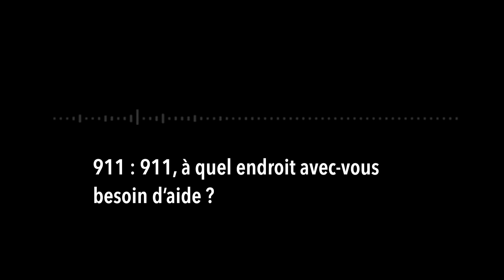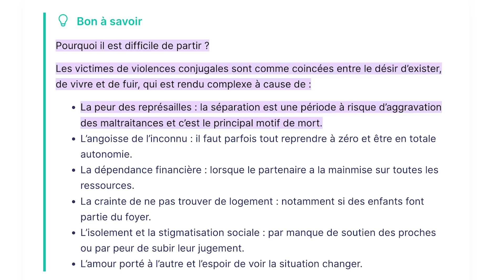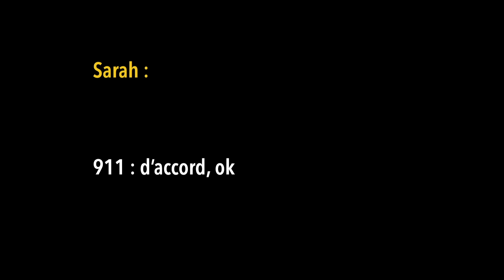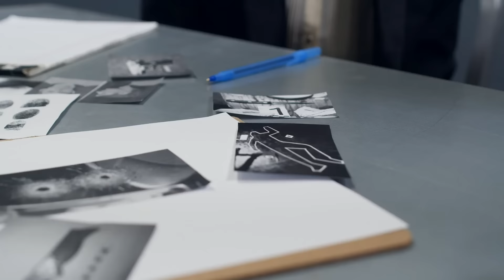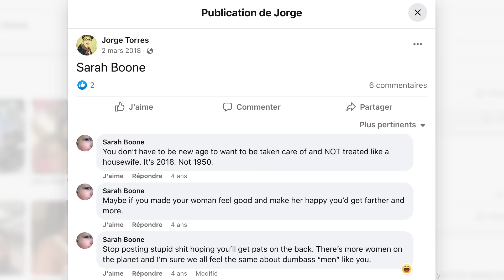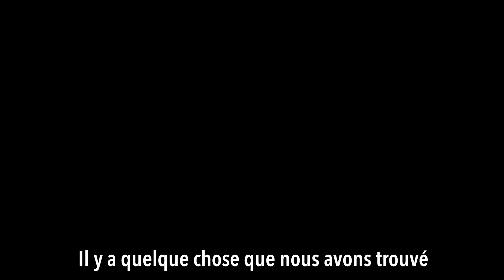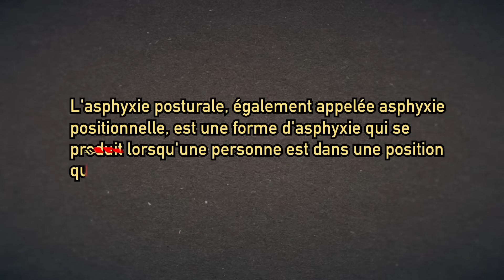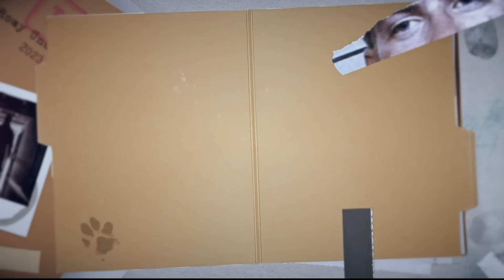ELLE OUBLIE QU'ELLE A FILMÉ LE CR*ME : LE CAS SARAH BOONE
♠ Questions fréquentes ♠
- Je vis à Montréal, je suis franco-quebecoise :)

Love !
xx